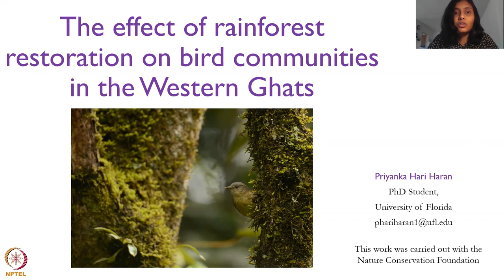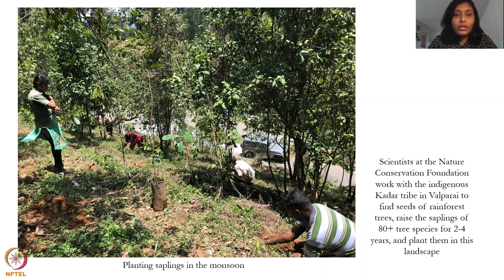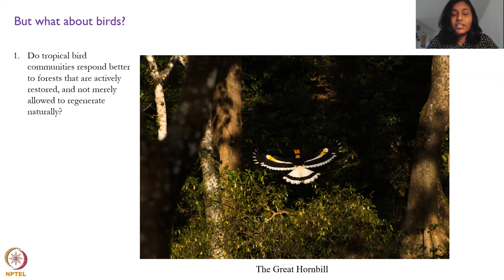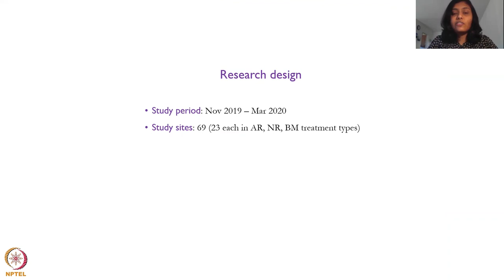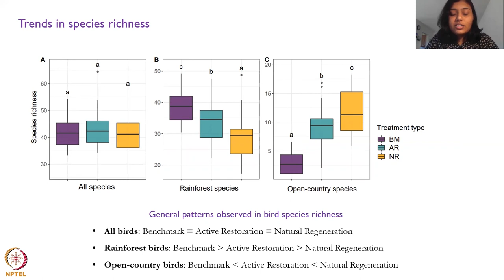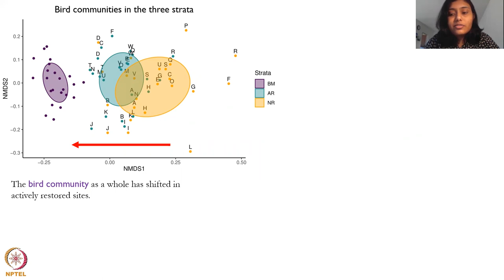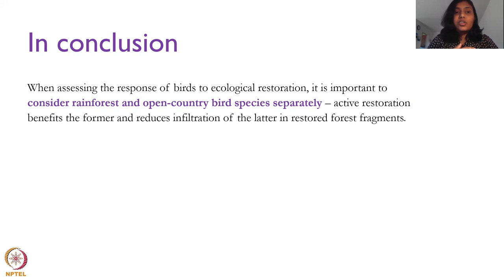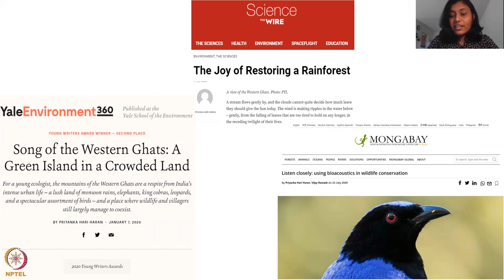Avian Conservation: Case study 2